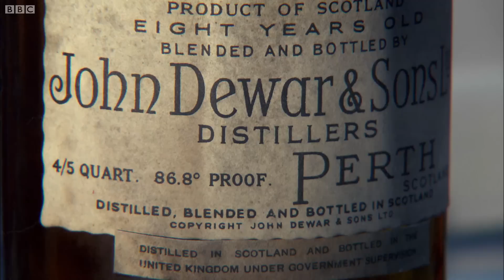The Perfect Whisky | Addicted To Pleasure | BBC Studios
In looking at the history of Scottish blended Whisky Brian Cox visits a Master Blender to concoct the his perfect blend of Whisky.